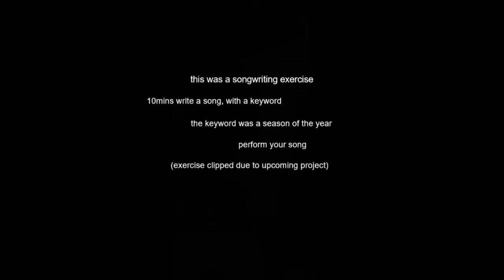I.Am.Ueno-"Off The Dome" Vlog1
First installment of the OffTheDome vlog episodes I will be dropping of my music/personal journey throughout 2019. Decided to give you guys and inside account of moments most people wouldn't see, the process, the journey, the work, ups, down, tears, smiles and total insanity! Here goes nothing.